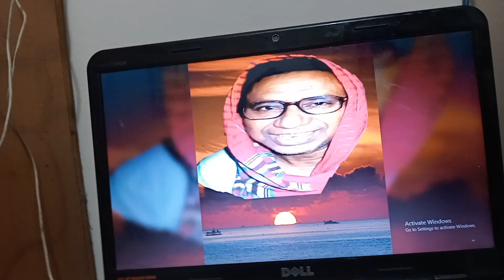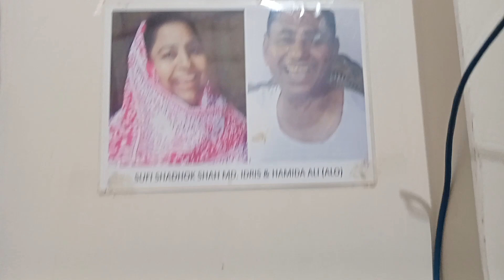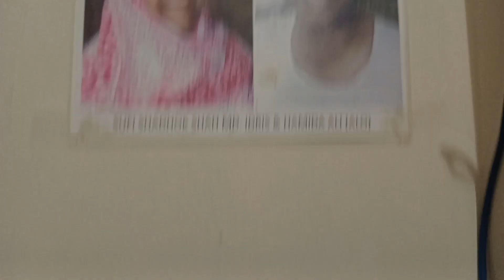আমি ইদ্রিস বাবার পাক দরবারকে ভালোবেসেছি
আমি ইদ্রিস শাহ বাবার পাক দরবারকে ভালোবেসেছি